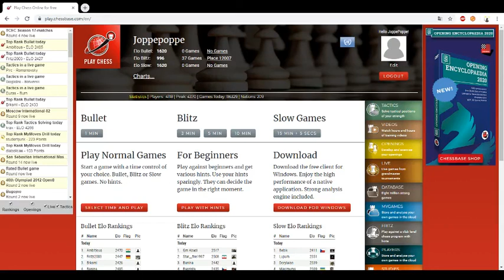Blitz Chess #6 Mistakemaestro instead of Grandmaster